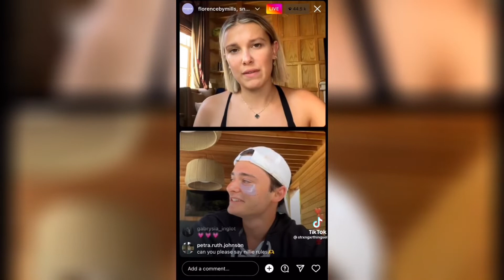Millie Bobby Brown and Noah Schnapp Live! Part 2..🤩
Millie Bobby Brown and Noah Schnapp Live! Part 1..🤩

Comment your favourite part of the live.